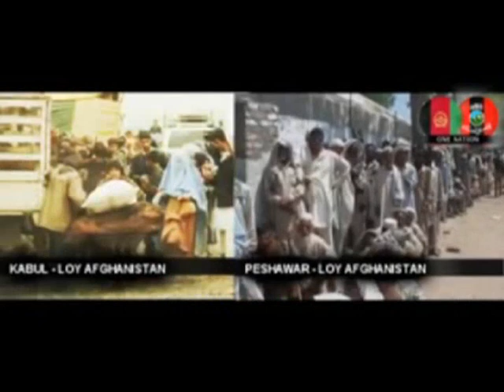LAR AW BAR~~ AFGHAN~~ PASHTUN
LOY~~ AFGHANISTAN~~ LAR AW BAR PASHTUN